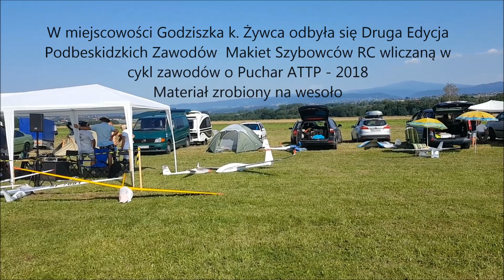Godziszka 2018 Zawody Makiet Szybowców RC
W dniach 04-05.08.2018 odbyła się druga edycja
Podbeskidzkich Zawodów Makiet Szybowców RC wliczana w cykl zawodów o Puchar ATTP, odbywająca się na lotnisku modelarskim zlokalizowanym w Godziszce.

Impreza zorganizowana za sprawą RcTeam Podbeskidzie

Materiał zrobiony na wesoło pochodzi z moich zbiorów fotograficznych i filmowych.

Utwór .Everybody Jam!
Wykonawca .Scatman John
Album .Everybody Jam!
Na licencji .[Merlin] Danmark Music Group (w imieniu wytwórni Iceberg Records); SODRAC, ASCAP, UMPG Publishing, UBEM, Muserk Rights Management i inne stowarzyszenia zajmujące się prawami do muzyki (17)